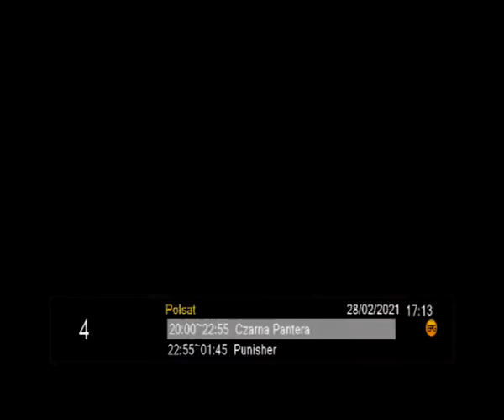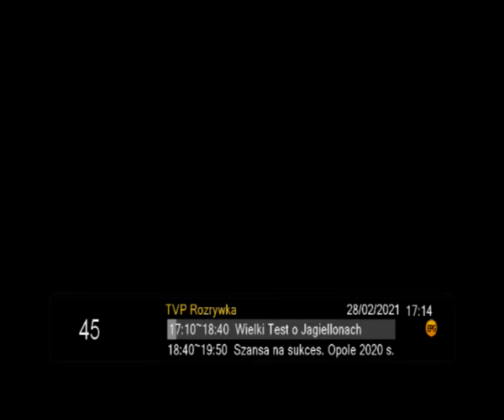Zapping DVB-T (28.02.2021)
V0102 Encode 1251